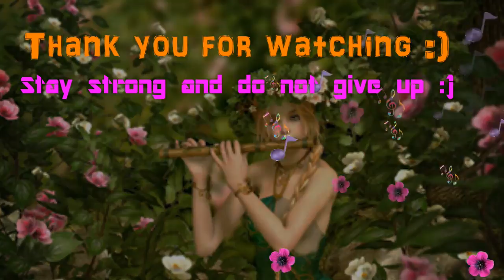Let's play Skyforge Borru Catacombs (Witch)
Time to go deep underground to investigate this odd anomaly that has our scientist baffeled but as always we discover that things aren't what they seem...